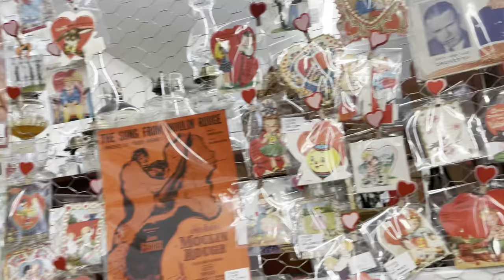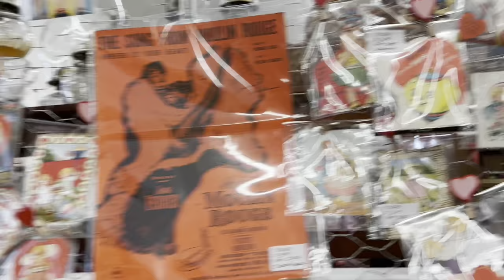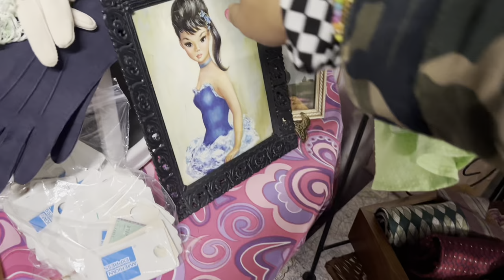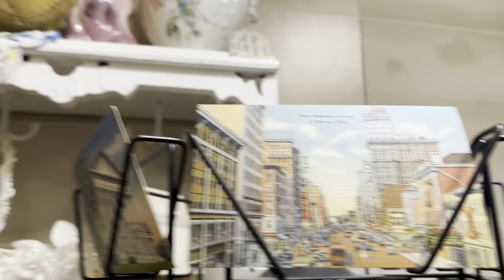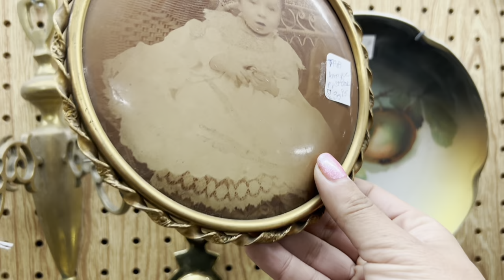“Full Disclosure; This Is Actually TERRIBLE”| SHOP ALONG | VINTAGE RESALE | ANTIQUE MALL | KITSCH